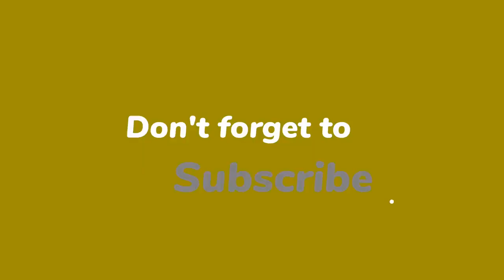‘André en Monique gaan wél trouwen, ze zijn heel erg uitgekookt’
André Hazes jr. en Monique Westenberg gaan wel degelijk met elkaar trouwen, maar ze maken dat pas bekend op een moment dat het pr-matig goed uitkomt. Dat stelt hazoloog Yvonne Coldeweijer.